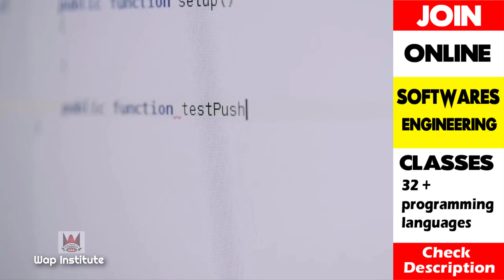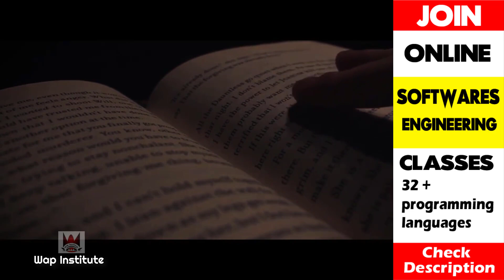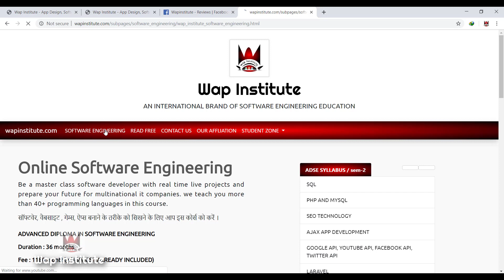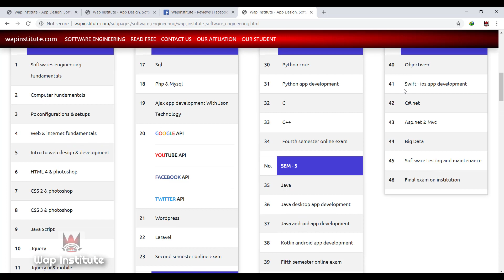learn more to earn more hosted by wap institute powered by sweetus media er saurav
10th ka marksheet
12th ka marksheet
adhar card (front and back side)
1 photo and signature